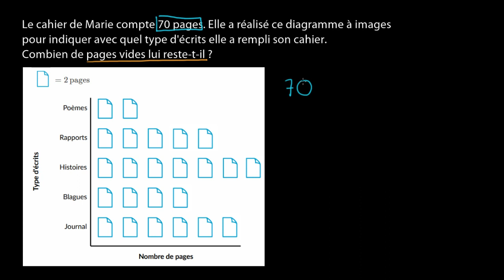Lire un diagramme à images - Le cahier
Utiliser un diagramme à images pour résoudre un problème à plusieurs étapes.&nbsp;